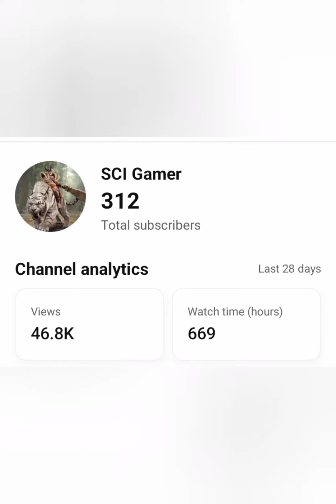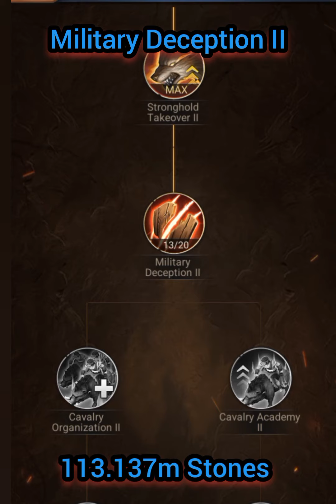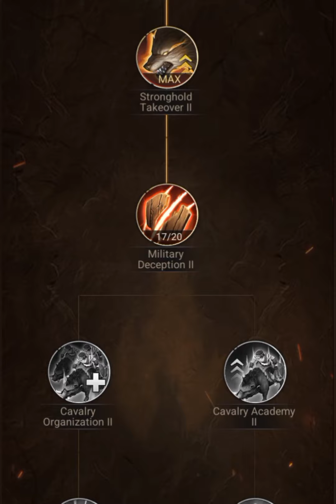Road to Tier 10 Cavalry Episode 10. | Primitive Era